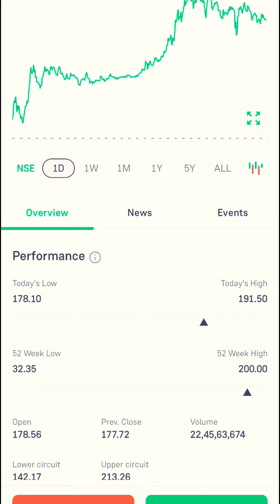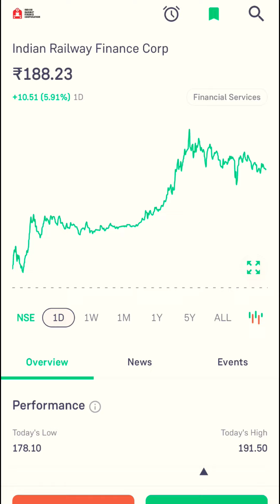ये रेलवे शेयर दे रहा है तगड़ा मुनाफा | Railway Multibagger Stock